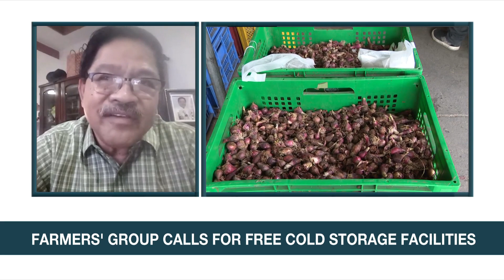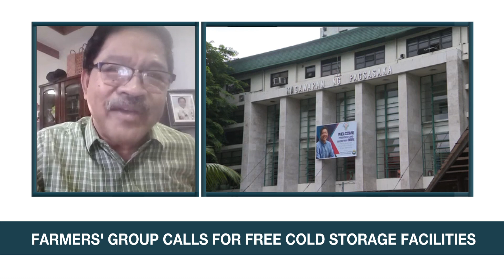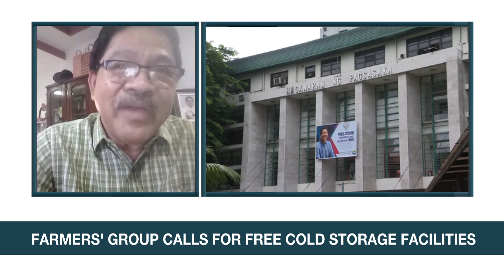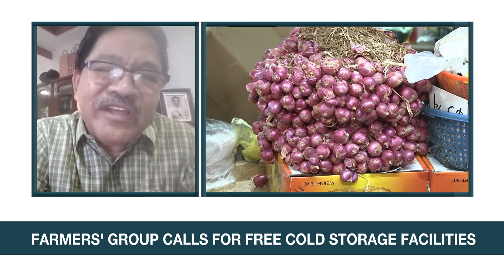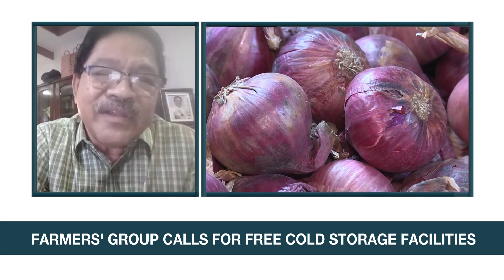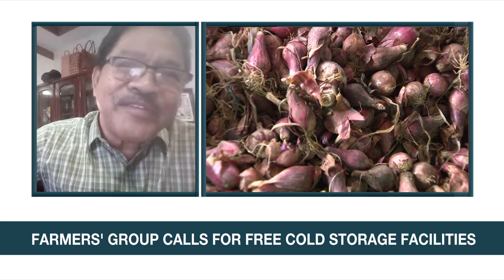Farmers' group calls for more cold storage facilities | ANC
A group is calling on government to create more cold storage facilities amid soaring retail prices of agricultural commodities, especially onions.